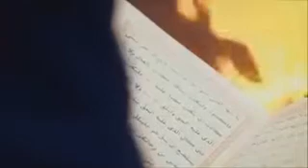"انا سنلقي عليك قولاً ثقيلاً "